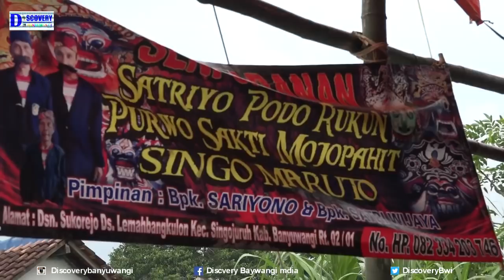Jaranan Satriyo Podo Rukun singojuruh Lemabang dll meras di Pangatigan Rogojampi